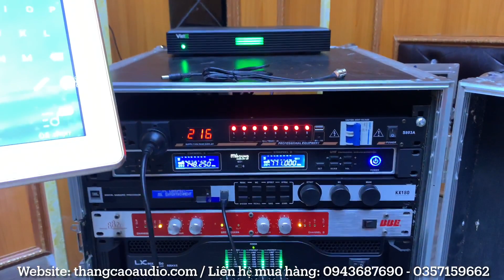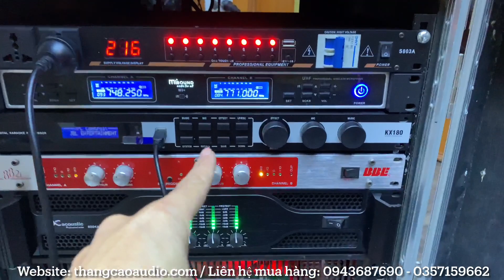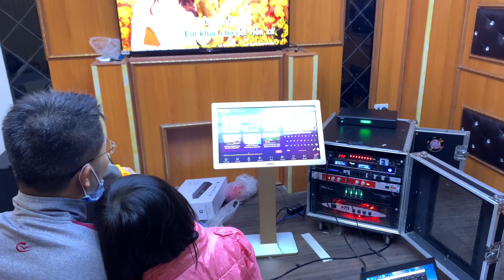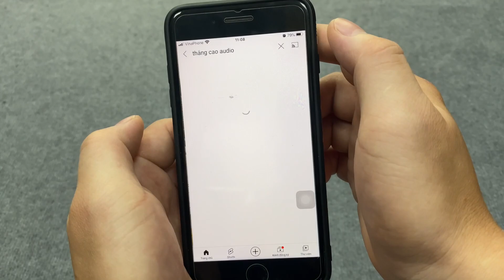Nâng Cấp cho "SẾP" Mạnh Trọc - Quả "Sub 40" TW15S và Đẩy 4 Kênh 8004XS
© Copyright by Thắng Cao Audio  ☞ Do not Reup